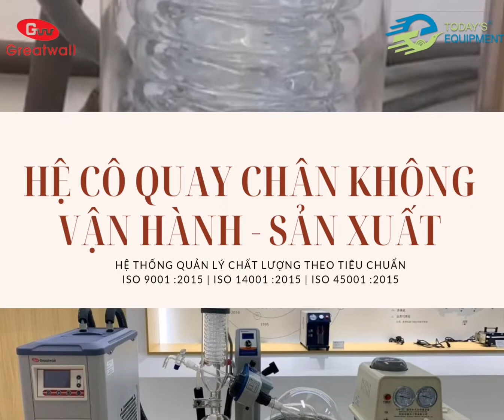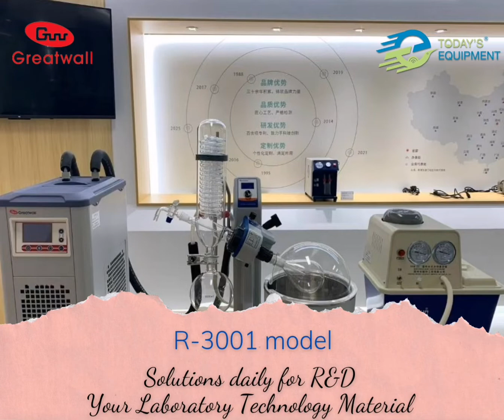Hệ cô quay chân không "Greatwall " Brand | R-3001 for R&D | R-1020 for Pilot Plan | Certificate ISO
⚛️🎥 Khám phá Thực nghiệm
Hệ thống Cô quay chân không thương hiệu "Greatwall Scientific"
Made by Today's Equipment Co Ltd | Sales authorized & Representative Official for Greatwall Scientific at Vietnam Country market
Today's Equipment Co Ltd
☎️Hotline Services 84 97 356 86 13